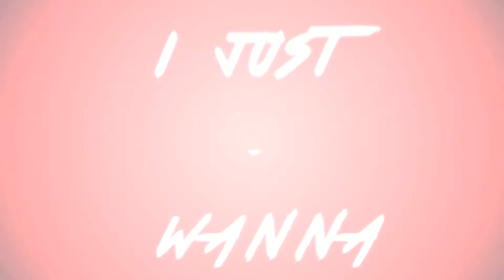σℓѕ oĸѕ™ [★SS★] ▻ keep myself alive ◅ // halloween collab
hi this is really cool im happy with the result everyone did amazing its so cool and scary and HAPPY HALLOWEEN!!!

also thx to me ( evelina )  for uploading it bc meg's internet is 3slow5u :)))))

▶Intro: x Evelina x // oks & ss & ols
▶Part 1: vanillaviella // ss
▶Part 2: x Leen // oks & ols
▶Part 3: t a n n y // oks & ss & ols
▶Part 4: MegOurworld // oks & ss & ols
▶Part 5: Buttercuppyow //  oks & ss & ols
▶Part 6: Cookiie Ourworld // oks & ss
▶Part 7: Alex OurWorld // ols
▶Part 8: Marika Ourworld // ols
▶Part 9: Anna Ow // ols
▶Part 10: Tacooh // oks
▶Part 11: -MaDzia Night- // oks & ss
▶Part 12: Angelouo // ss
▶Part 13: Luv8D // oks & ss
▶Part 14: MegOurworld // oks & ss & ols
▶Part 15: x Evelina x // oks & ss & ols
▶Part 16: x Evelina x // oks & ss & ols
▶Part 17: OurworldCandy // oks & ss
▶Part 18: Cierra Is Not Sexy // ss
▶Part 19: MegOurworld // oks & ss & ols
▶Part 20: gaylorgayworld // oks
▶Part 21: Cookiie Ourworld // oks & ss
▶Part 22: Aria Ow  // ols
▶Part 23: MegOurworld // oks & ss & ols
▶Part 24: HollyOurworld // oks
▶Outro: x Evelina x // oks & ss & ols